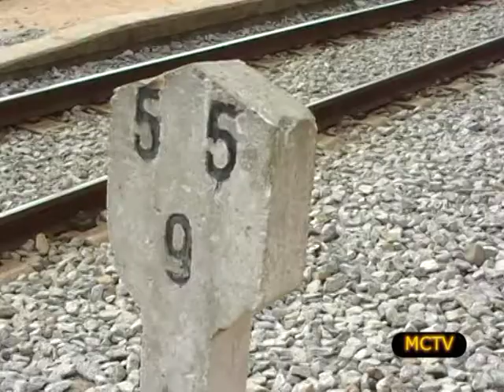més trens, més horaris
vídeo informatiu sobre la demanda d'ampliació del servei de rodalies RENFE